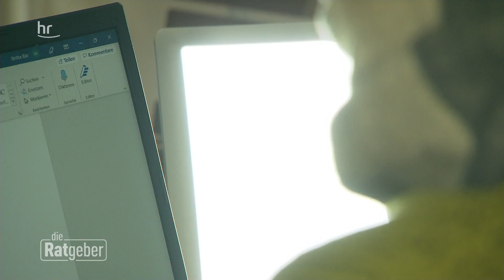Tageslichtlampen – Lichttherapie für die dunkle Jahreszeit | Die Ratgeber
Gerade in den dunklen Monaten leiden viele Hess*innen unter Antriebslosigkeit und schlechter Stimmung. Schuld daran ist meist der Lichtmangel. Mit einer Lichttherapie kann man depressiven Verstimmungen entgegenwirken. Wir zeigen Ihnen, welche Tageslichtlampen dafür besonders gut geeignet sind und wie Sie sie richtig einsetzen. Damit Sie gut gelaunt durch die grauen Tage kommen.

📲Ihr wollt nichts verpassen? Folgt unseren Social Media Kanälen:
hrfernsehen auf Facebook erkennt man seriöse Gesundheits-Informationen?